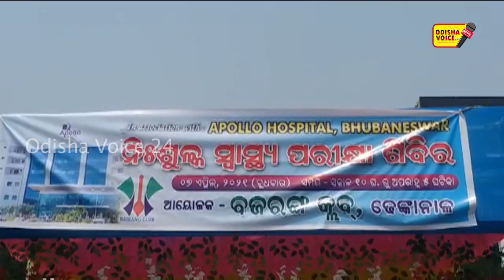ବଜରଙ୍ଗ କ୍ଲବ ଦ୍ୱାରା ମାଗଣା ସ୍ୱାସ୍ଥ୍ୟ ଶିବିର ଅନୁଷ୍ଠିତ I Odisha Voice24